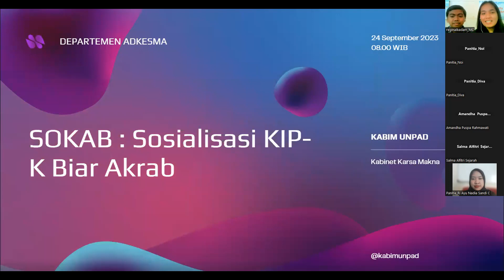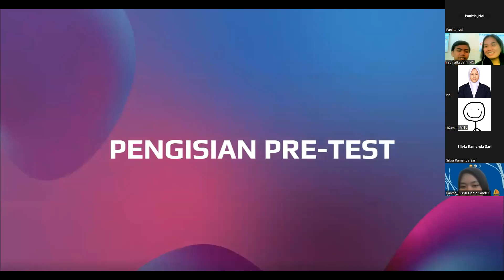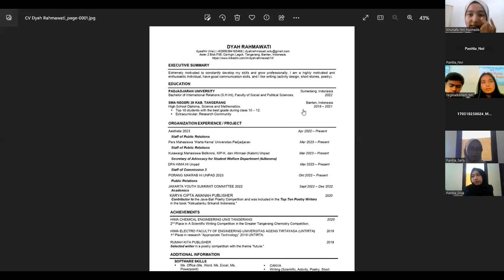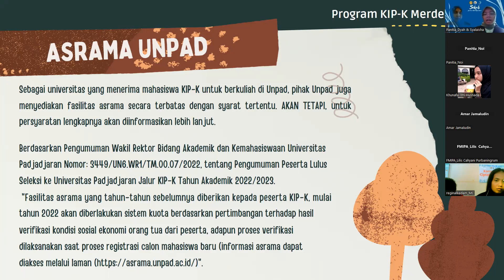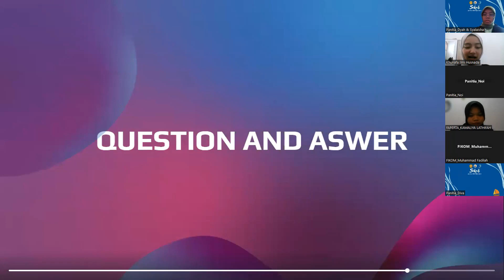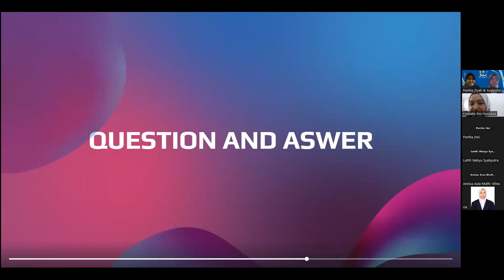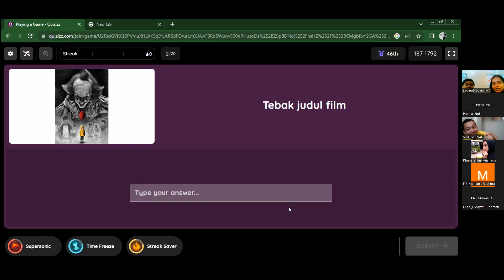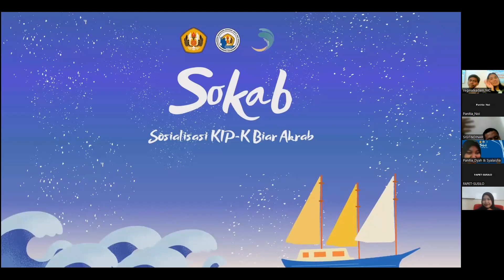SOKAB: Sosialisasi KIP-K Biar Akrab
Sosialisasi KIP- Biar Akrab
Departemen ADKESMA